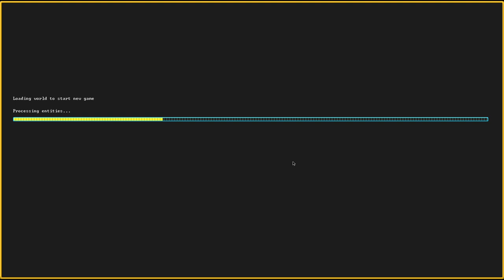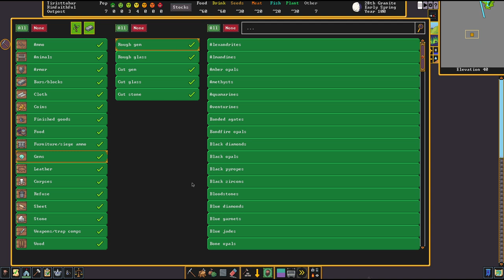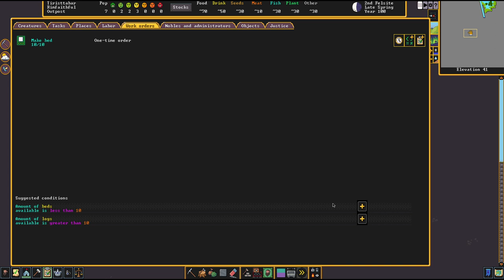ANFÄNGER GUIDE Komplettes DWARF FORTRESS Beginner Tutorial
00:00 - Intro
01:18 - Ein Guter Startpunkt Einfach Gemacht
02:28 - User Interface Überblick
04:55 - Grundlagen Über den Bergbau
07:10 - Stockpile Grundlagen (Lagerhaltung)
11:50 - Die ersten wichtigen Werkstätten (Workshops)
19:09 - Farming und Essen
24:15 - Wie Man Räume Einrichtet und Zuweist
26:32 - Adlige, Manager und sonstige Anführer (Manager)
28:10 - Eine Zone für die Tiere (Pasture)
29:15 - Grundlagen der Automatisierung (Work Orders)

Mein Deutschsprachiger Guide für Dwarf Fortress. In diesem Tutorial gebe ich eine grundlegende Einführung in eine funktionierende Base und gebe Tips und Tricks für einen erfolgreichen Start.